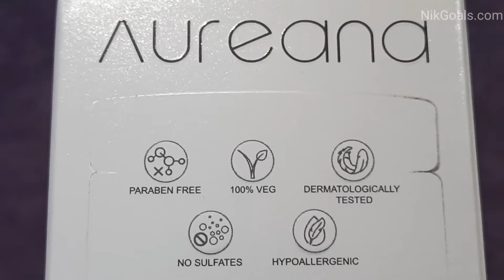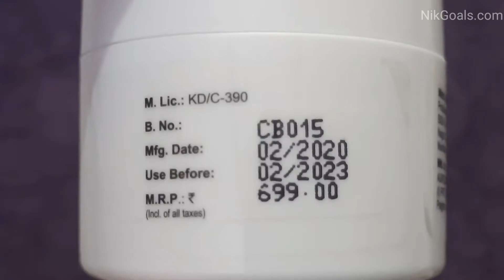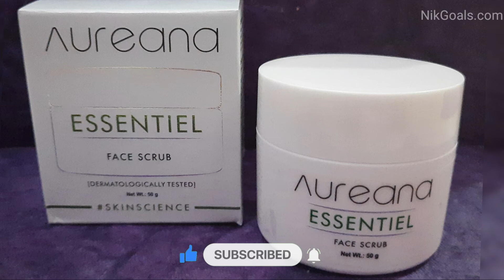How to use Face Scrub | Aureana Essentiel Face Scrub Review | NikGoals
We recently used Aureana Essentiel Face Scrub and sharing our experience.

Timestamps:
0:00 Intro
1:02 Unboxing
1:29 How to use Aureana Essentiel Face Scrub